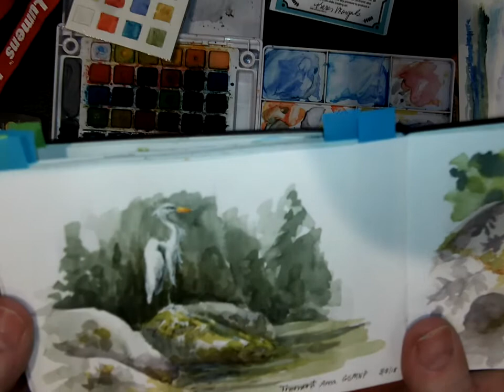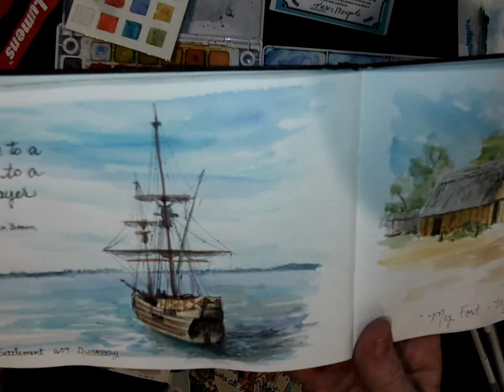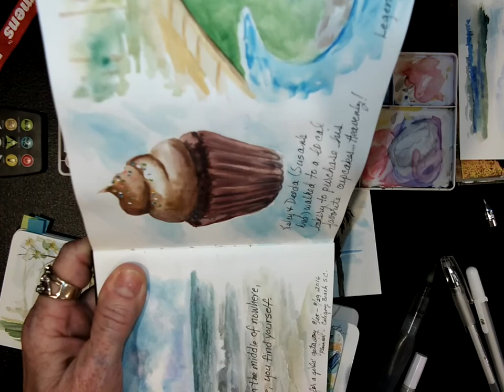5 Watercolor Journaling palm tree cont and journ entries Jan 23 afternoon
#5 Class demo continued unedited